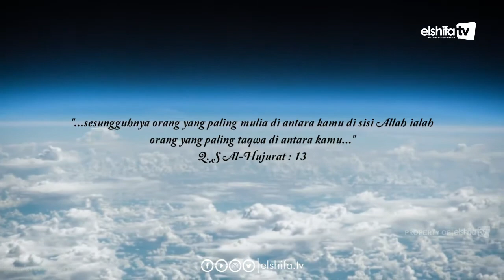Renungan Singkat Tentang Jalmi Taqwa (Bhs.Sunda)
Renungan Singkat Tentang Jalmi Taqwa (Bhs.Sunda) -  Ust. Anwar Suja'i S.Pd.I.(Founder Saung Quran)

Sebuah kenikmatan yang sungguh tiada tara yang bisa kita gapai salahsatunya adalah menjadi hamba Allah SWT dengan gelar yang mulia. Kemuliaan mampu diwujudkan dalam bentuk ketaqwaan kita kepada sang Maha pencipta dan pemberi karunia.

Sungguh karunia ketaqwaan itulah yang mampu menaikkan derajat manusia dan membawanya pada jalan-jalan kebaikan, dan menghindarkan diri dari kemaksiatan juga kesyirikkan.

Manusia yang bertaqwa adalah wujud penghambaan yang sungguh tak seorang pun mudah melaluinya. Namun sangatlah rugi jika manusia tak berupaya menggapai derajat ketaqwaan tersebut, dan berusaha berjuang di jalan-Nya.

Dan masih banyak hikmah yang kita dapat dalam taqwa kepada Allah SWT seperti pesan yang ada pada video berikut tentang "Jalmi Taqwa" oleh Ust. Anwar Suja'i S.Pd.I.(Founder Saung Quran)